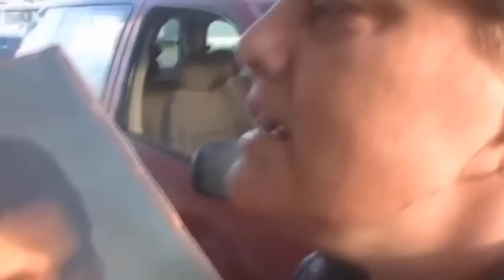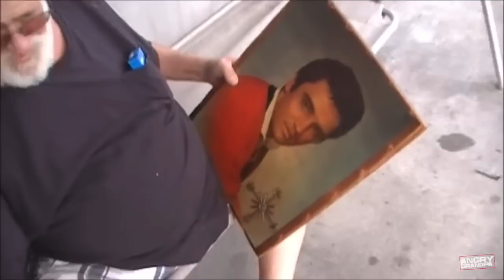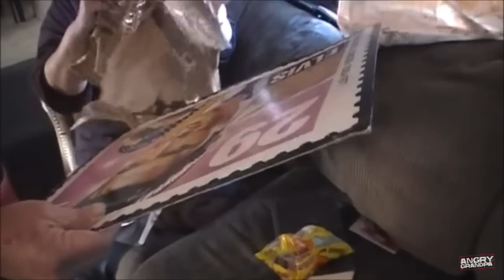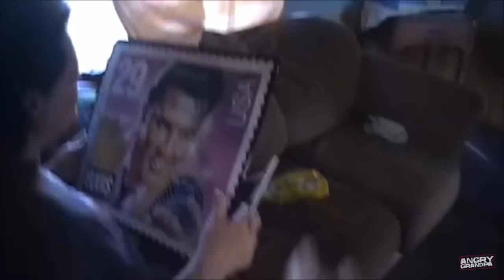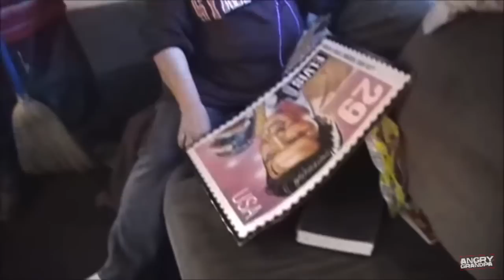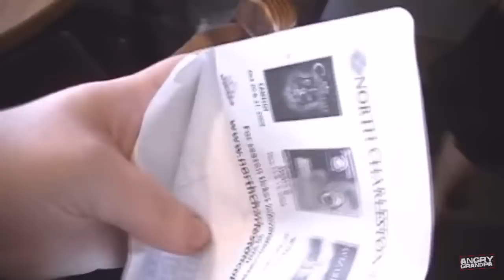AGP Angry Grandpa ELVIS moments Part 1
Part 1 of angry grandpa hating Elvis moments.